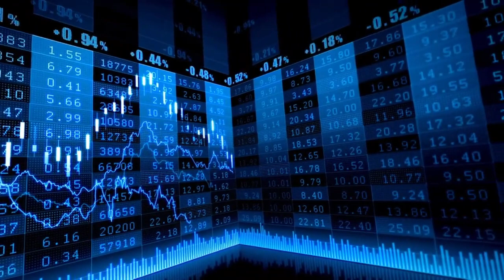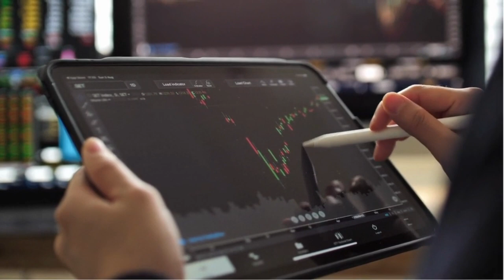El Ibex 35 sube ligeramente pese a las caídas de Telefónica y tras el alza de tipos del BoE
Ibex 35: El Ibex 35 sube ligeramente pese a las caídas de Telefónica y tras el alza de tipos del BoE